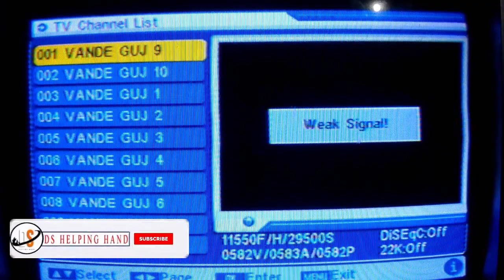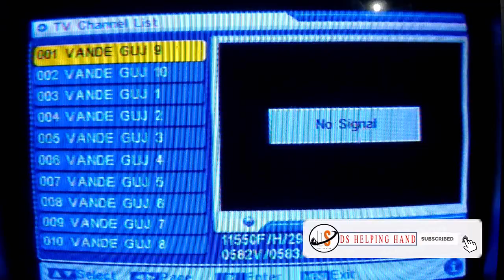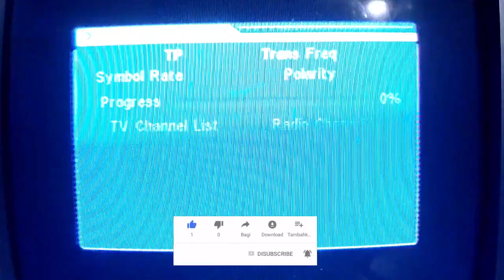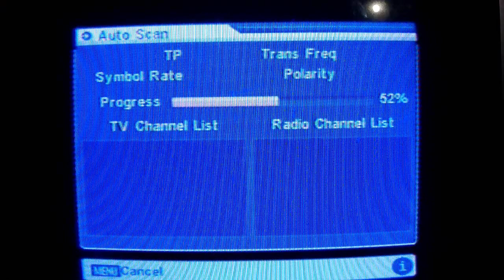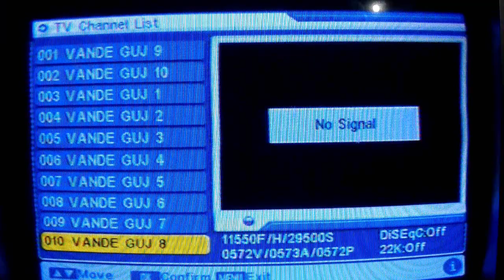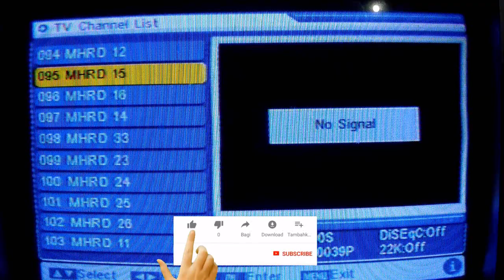DD Free dish mpeg2 Box ki complete channel list on-08/12/2018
Hi HELLO Guys I am Deepak ---Today I am Back With a new Video--- DD Free Dish MPEG 2 BOX ki Complete Channels List on- 08/12/ 2018 INFORMATION ---I Hope I have brought a smile ? if you really like this video then please don't forget to... ?